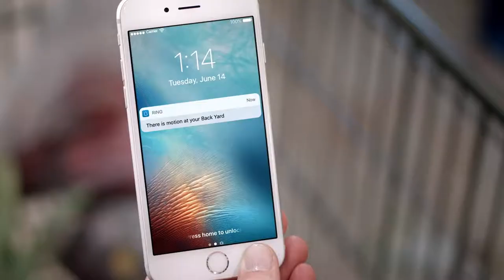Ring Spotlight Cam Introduction Smart Home Security with Motion Light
Video Sourced from and credit to the Ring Youtube Channel